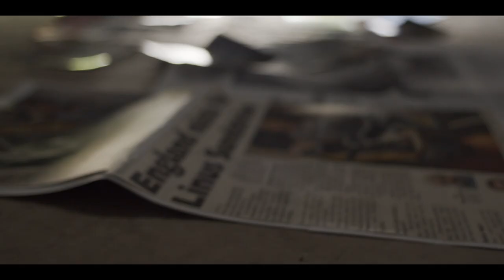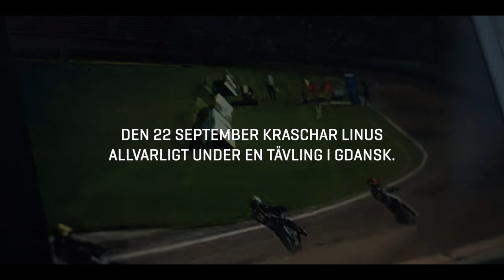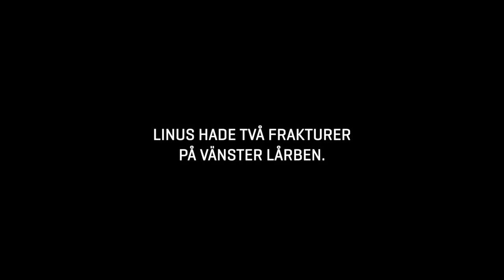Linus Sundström | Kraschen och vägen tillbaka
Speedwayproffset Linus Sundström kraschade allvarligt under en tävling i Gdansk i september 2019. Rehaben och vägen tillbaka till startlinjen var lång, men det fanns inga alternativ. Linus skulle köra speedway igen. I den här videon får vi höra storyn om kraschen, skadorna och den envisa träningen för att återigen utöva sporten han älskar.